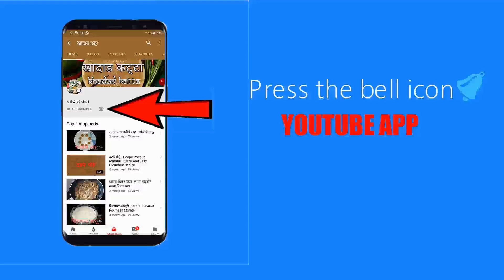कोळंबी पुलाव | How To Make Prawns Pulav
कोळंबी पुलाव